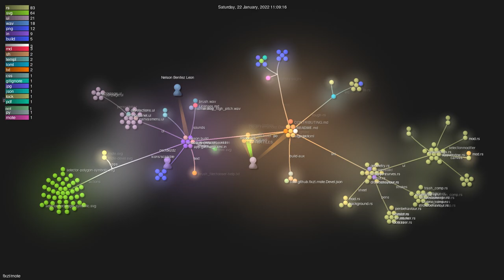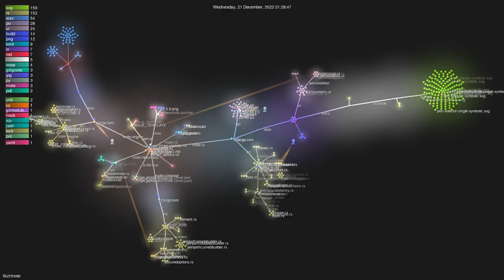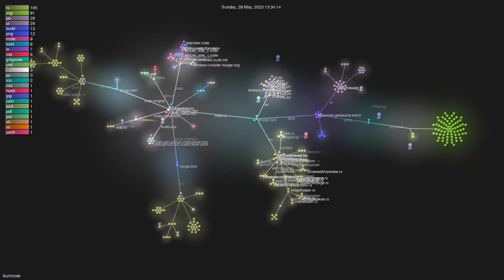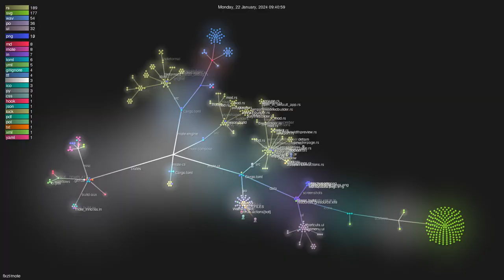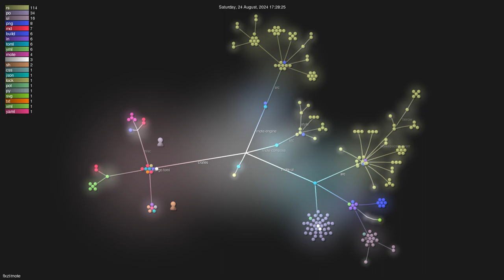flxzt/rnote - Gource visualisation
Author: flxzt
Repo: rnote

Description: Sketch and take handwritten notes.
Starred: 6878
Forked: 243
Watching: 48
Total commits: 2130
Initial commit: Mon Sep 20 17:19:46 2021 +0200
Total number of files: 595